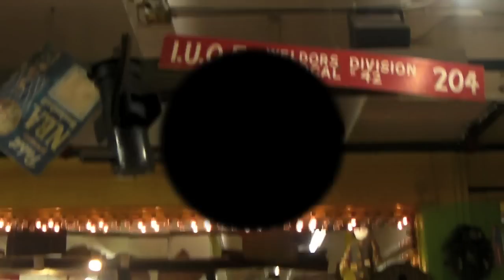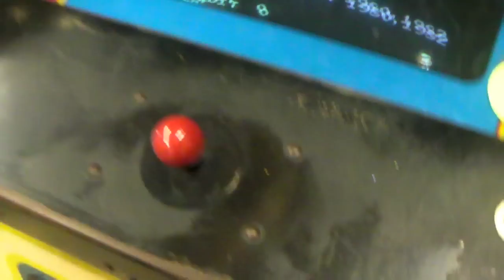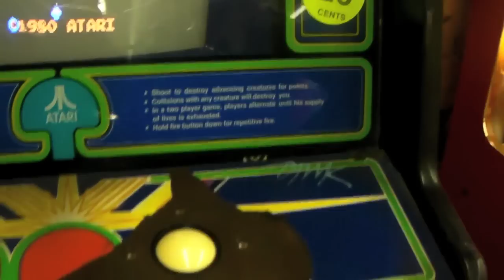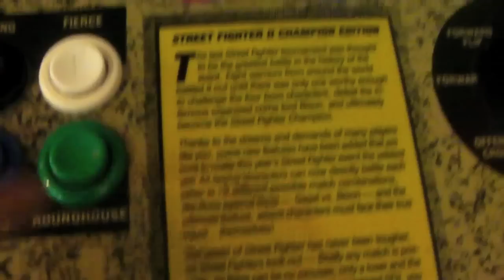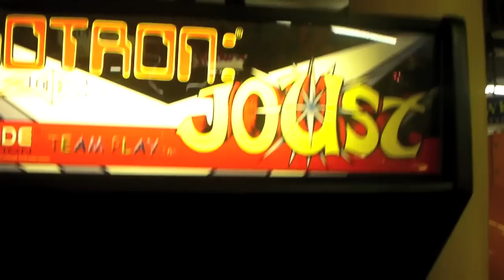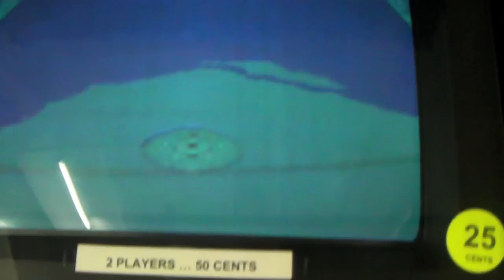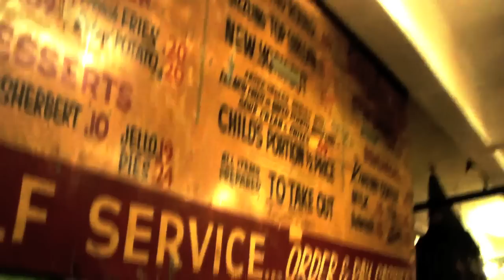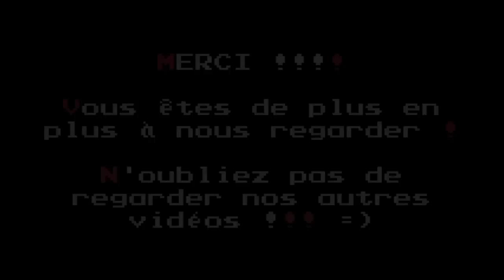GVA - Redondo Fun Factory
Quelques extraits d'un rêve réalisé ! Une vieille salle d'arcade aux Etats-Unis.

Comme dans les films !